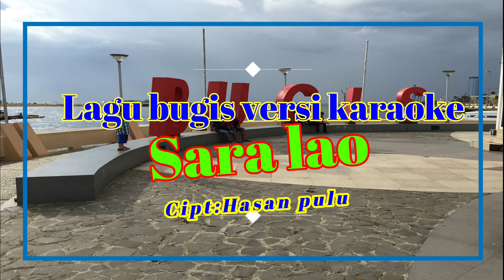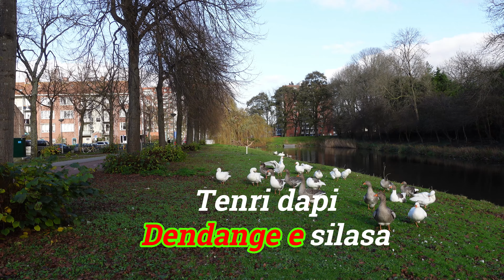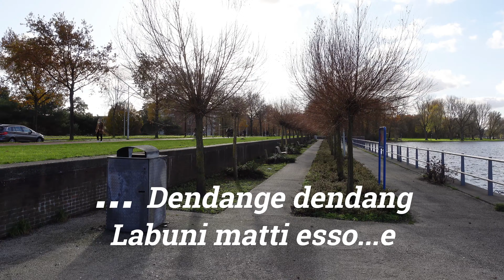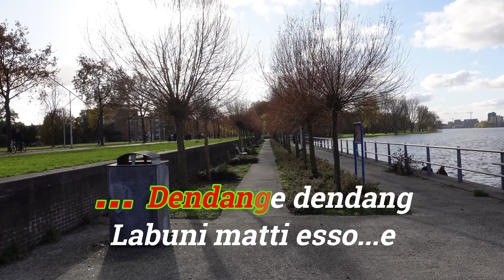Lagu Bugis versi karaoke Sara lao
lirik lagu bugis sara lao
download lagu bugis sara lao
liedje allang
lao song
luigi liedjes
lao song 2019
laos music
lagu krontjong
asalku lyrics
liedje lia
lagu2.nl
lagu
muziek luit